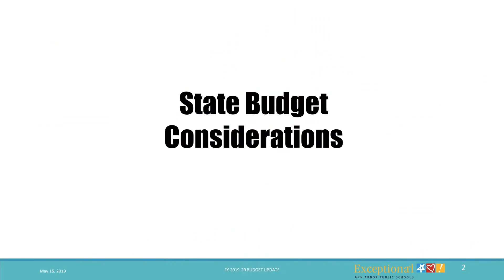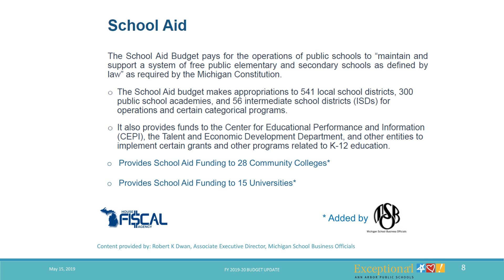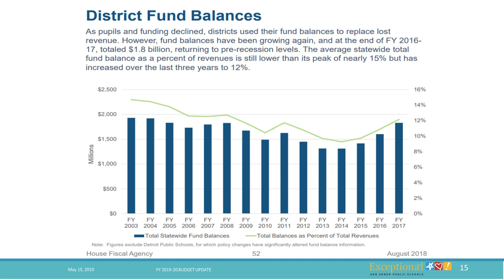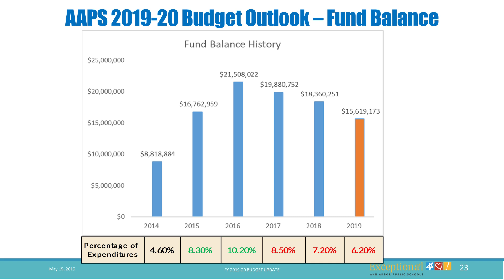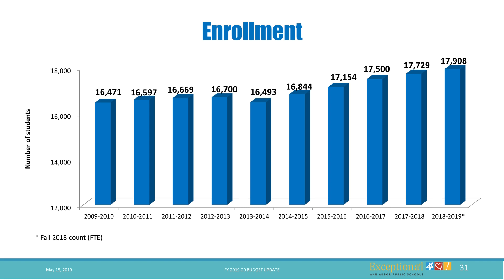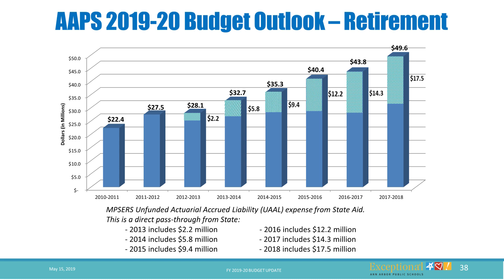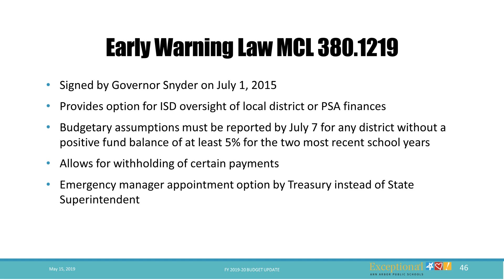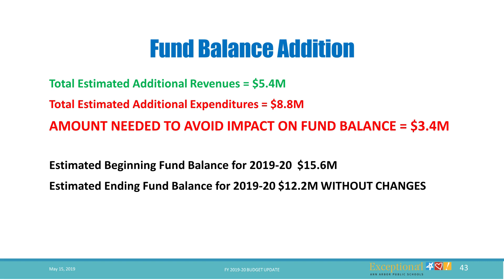AAPS 2019-20 Budget Update May 15, 2019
At their May 15, 2019 meeting the Ann Arbor Public Schools Board of Education received this update on the 2019-20 budget. This update focused on impacts from state taxing decisions, previous AAPS budget decisions, and the expectations that the need for the school board to approve a budget next month, several months before a state budget is expected to be finalized.